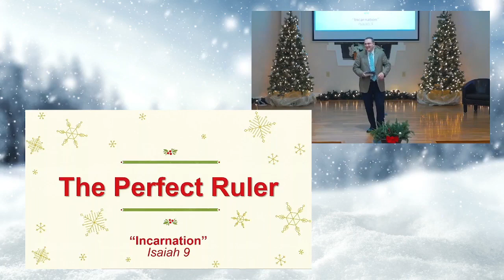The Perfect Ruler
The world is searching for a leader to solve all of our problems.  A mere human king is not good enough.  Learn from Isaiah about how Jesus is the Perfect Ruler we really need.